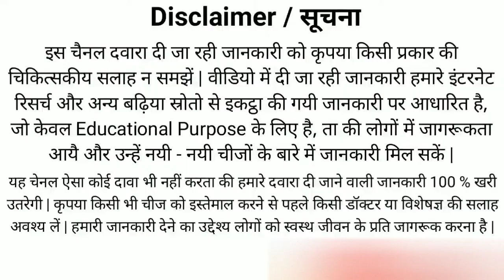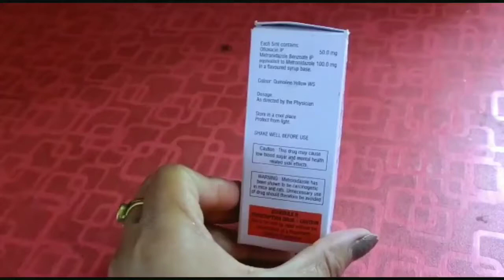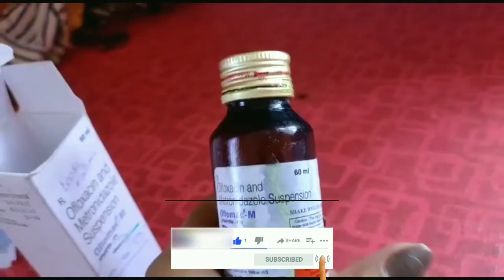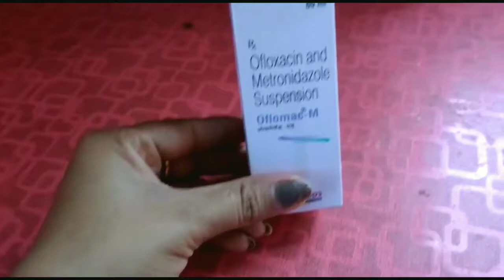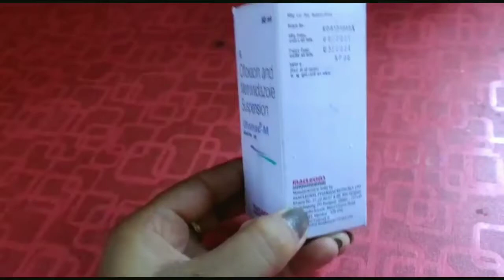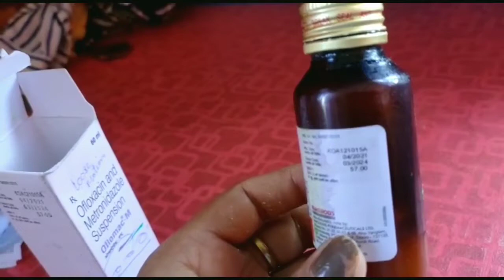Oflomac M Syrup For Babies Uses Benefits Side Effects In Hindi | Metronidazole And Ofloxacin Syrup